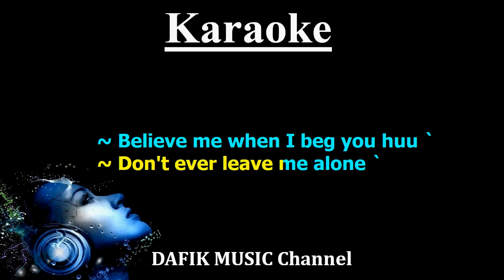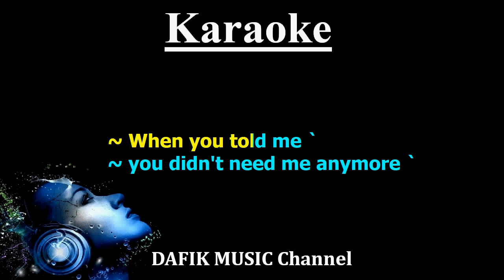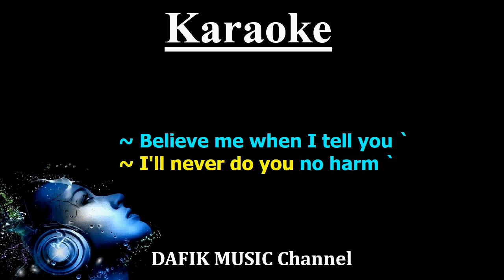Oh Darling (Karaoke) The Beatles Original key A /Nada Asli High Key